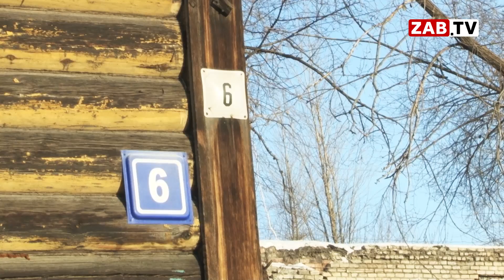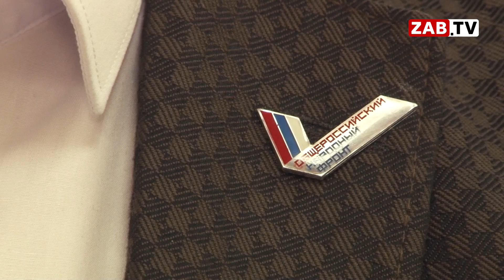ДЕЖУРНЫЙ ПО ГОРОДУ: "Нам сказали, что за 12 лет барак сам себя восстановил"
Сегодня в программе «Дежурный по городу» мы покажем весьма интересный дом, который путешествует по городу, и как бы это сказать…. Сам себя ремонтирует.